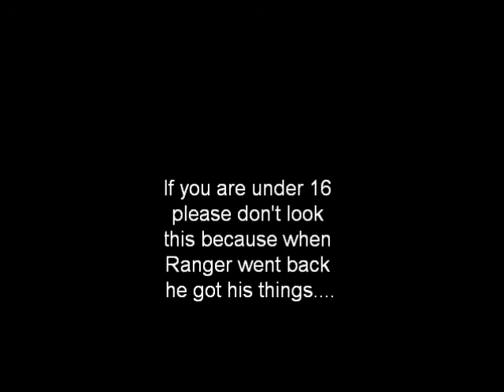Terminal madness 3